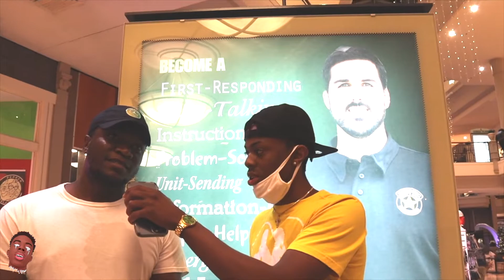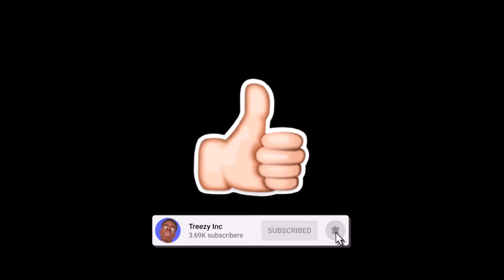WHAT RACE WOULD YOU NEVER DATE**Public interview**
Asking people what race they wouldn’t consider dating.
Their reactions are priceless.